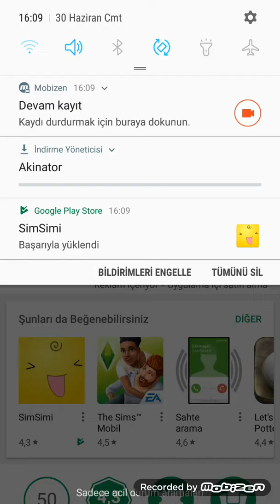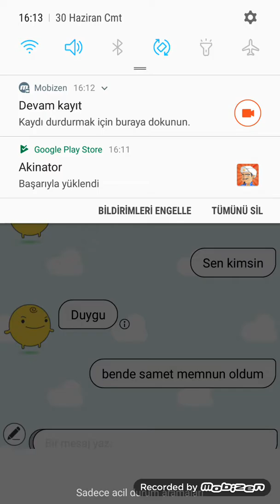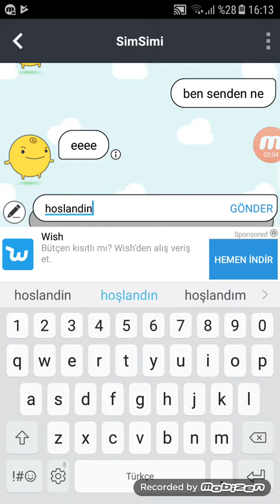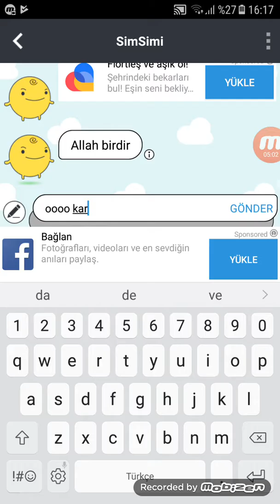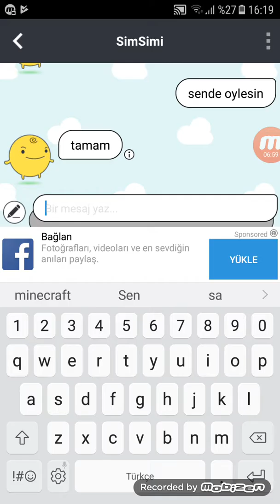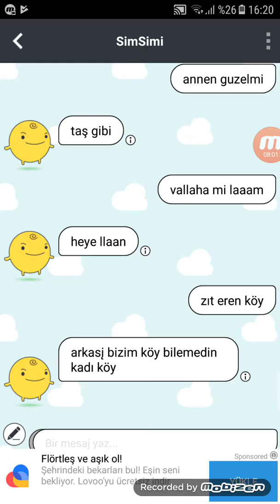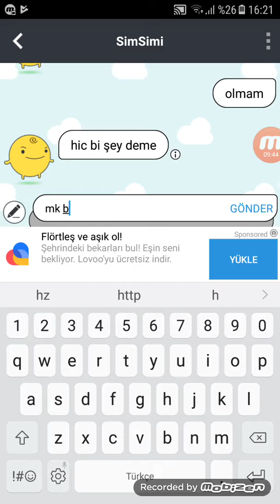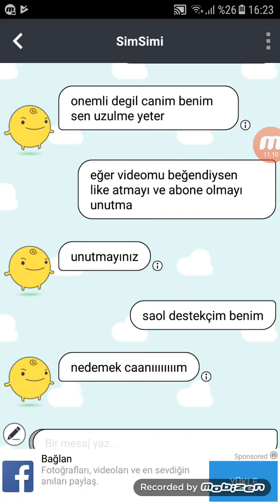SİMSİMİ İLE KONUŞTUM (EĞLENCELİ VİDEO)